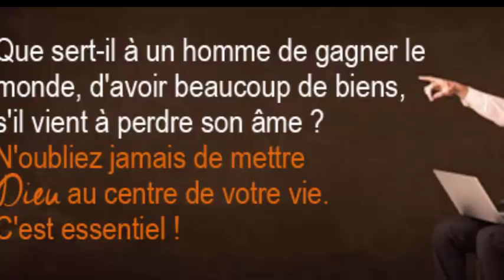Cette femme de 65 ans a mélangé La Nivea Cream avec un oeuf les rides ont disparu incroyable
Cette vieille femme a mélangé La Nivea Cream avec un oeuf, elle l'a appliquée sur son visage et les rides ont disparu
Masque Nivia et oeuf pour rajeunir le visage
Ingrédients:
Une demi-cuillère à café de crème nivea.
Un oeuf (seulement le blanc de l'oeuf)
Préparation:
Étape 1: Séparez d’abord le blanc du jaune puis placez-le dans un récipient propre, de préférence en verre.

Étape 2: Ajoutez ensuite une petite cuillère à thé de crème nivea. Battez bien pour qu'ils soient bien mélangés et unissent les deux ingrédients.

Étape 3: Lorsque votre crème est prête, commencez à la répartir sur tout le visage avec un massage doux, appuyez avec le bout des doigts et frottez pendant quinze minutes pour obtenir un meilleur effet.

Étape 4: Ensuite, laissez agir et pénétrez à peu près dans la moyenne pour obtenir de meilleurs résultats.

Étape 5: Au fil du temps, rincez votre visage avec beaucoup d’eau et séchez-le avec un chiffon doux.

Recommandations:
Il est préférable d'appliquer ce masque la nuit pour que les résultats soient optimaux. Utilisez-le au moins cinq fois par semaine.

Astuces
N'oubliez pas que les résultats dépendront de votre constance et de votre discipline lors de l'application de ce traitement, car les effets de ce masque naturel ne sont pas immédiats, mais sont visibles après plusieurs applications.

5 astuces indiennes pour faire pousser vos cheveux plus vite L'HUILE SECRÈTE DE LA FAMILLE ROYALE